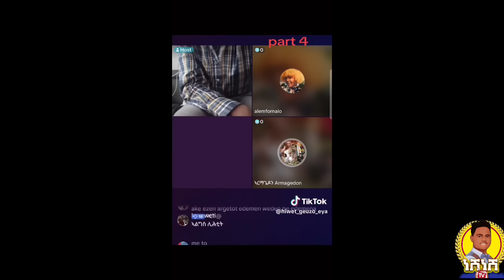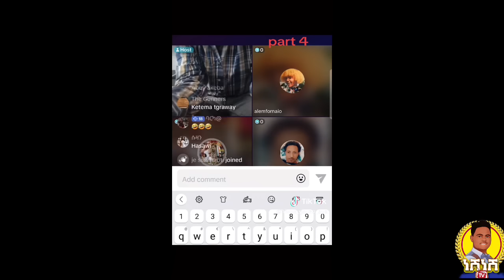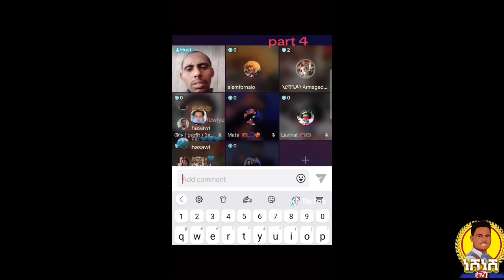ዓራርብ ካብ በረኻታት ጀርመን ክክክክክ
ሰናይ ምኽትታል